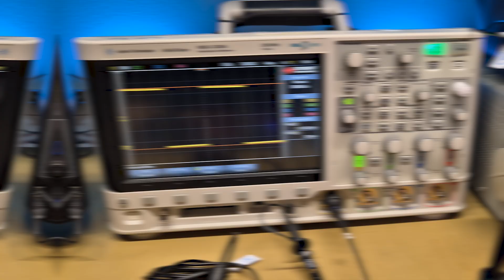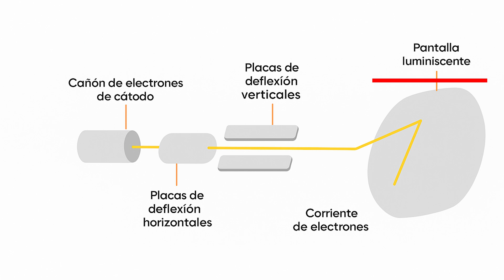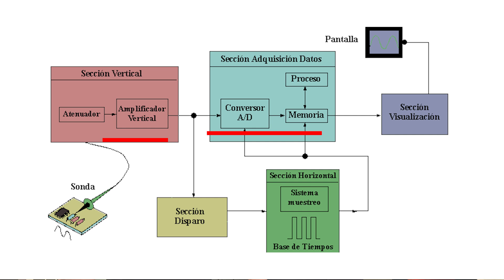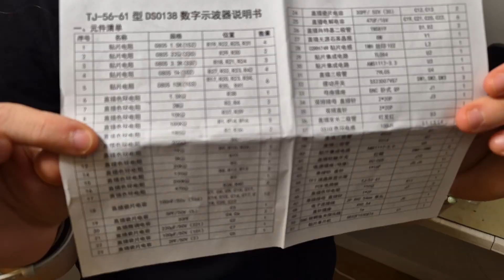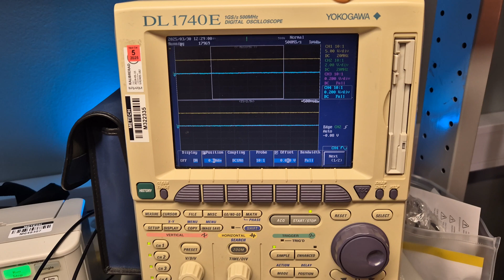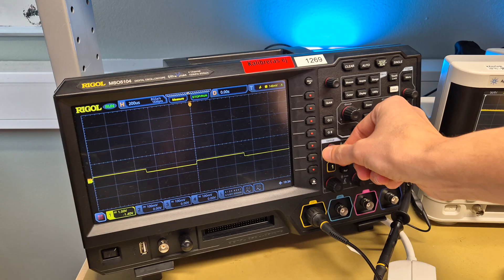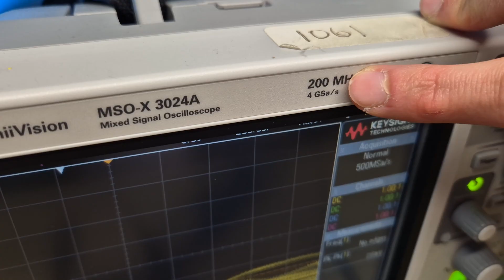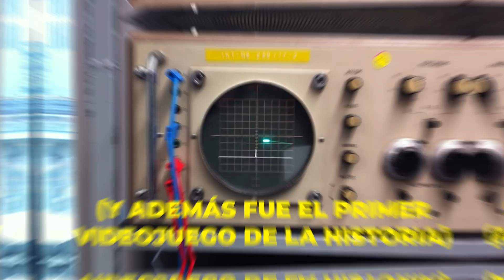Compramos el osciloscopio MÁS BARATO de AliExpress vs PROFESIONALES 🔍 | ¿Vale la pena?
🔧 ¿Osciloscopio barato o profesional?¿Vale la pena comprarte un osciloscopio de AliExpress?

Un osciloscopio es una herramienta imprescindible en electrónica que permite visualizar las señales eléctricas a lo largo del tiempo. Es como una ventana al mundo invisible de los circuitos: con él puedes detectar errores, medir tensiones, frecuencias o tiempos de respuesta. 🧠

🛠️ En este video mostramos cómo funciona un osciloscopio analógico y digital, explicamos su historia, lo montamos desde cero, y te damos tips reales de uso. Además, te contamos si este tipo de osciloscopios baratos realmente valen la pena para aprender, , comparando un modelo de AliExpress que cuesta solo 20 € con nuestros equipos profesionales de laboratorio.

💡 Ideal para ingenieros, makers, hobbistas o estudiantes en busca de una herramienta clave para su banco de trabajo.

📌 Capítulos del video:

00:00 - Intro
00:34 - ¿Qué es un osciloscopio y para qué sirve?
01:32 - Cómo funciona Osciloscopio Analógico
05:09 - Cómo funciona Osciloscopio Digital
07:57 - Consejos montando el osciloscopio de AliExpress
11:22 - Osciloscopios profesionales
15:48 - Otros osciloscopios
16:12 - ¿Vale la pena un osciloscopio barato para empezar?
16:50 - Conclusión final
17:40 - Curiosidades Videojuego

Qué te ha parecido el vídeo?
Te leemos en los comentarios, mente curiosa! 🧠🤓💪

Y si te ha molado nuestra camiseta, consíguelo aquí! y nos ayudas con el proyecto❤️